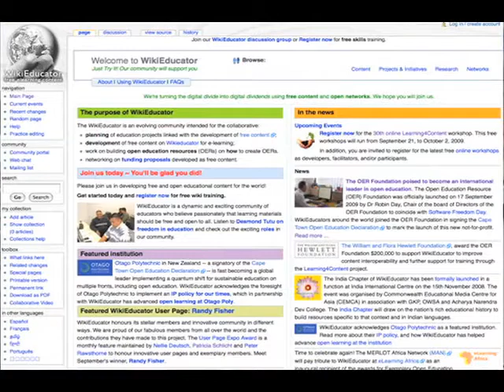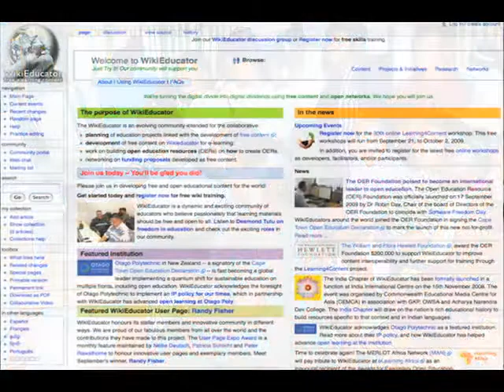COL's eLearning Initiative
COL Education Specialist, Ms. Trudi van Wyk, presents COL's Integrating eLearning initiative for 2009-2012 in this six-minute video (2009).